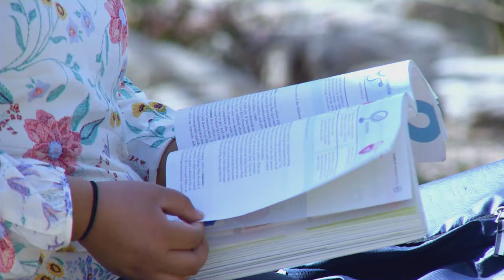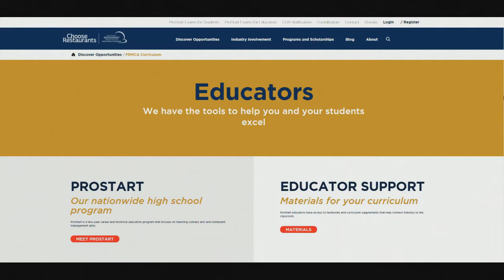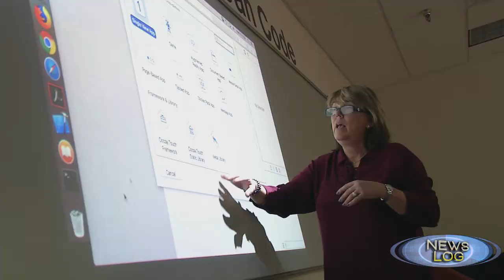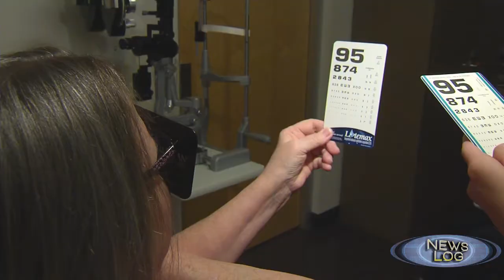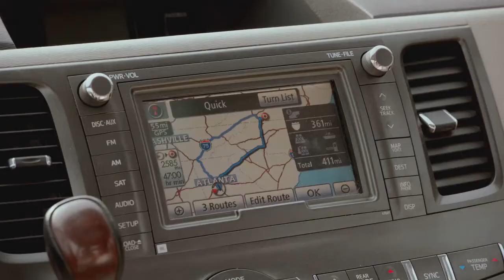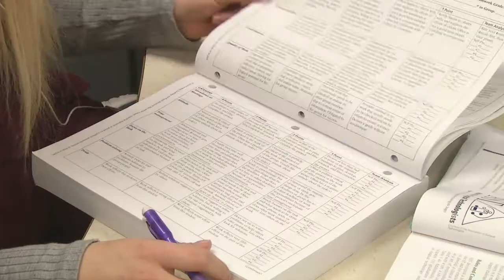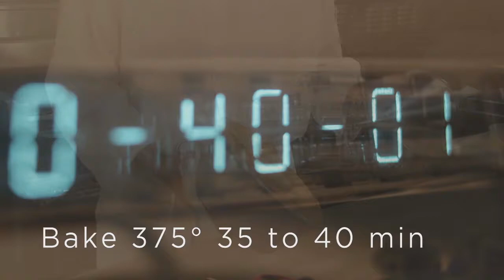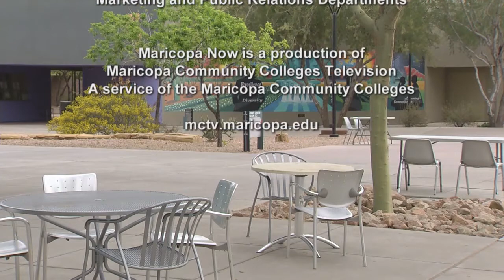Maricopa Now - April 2018